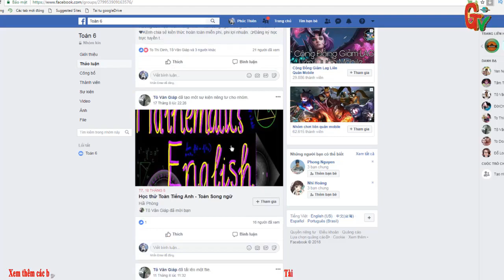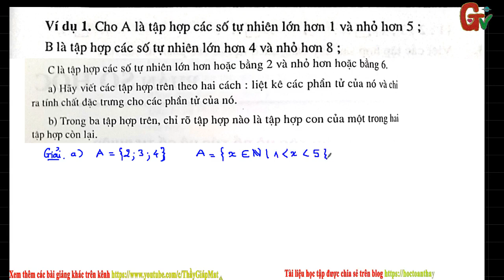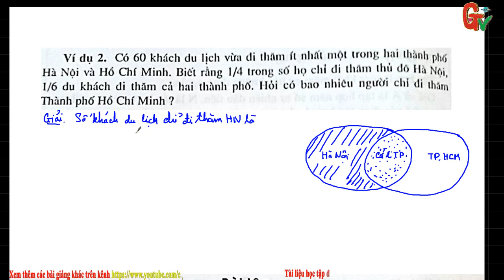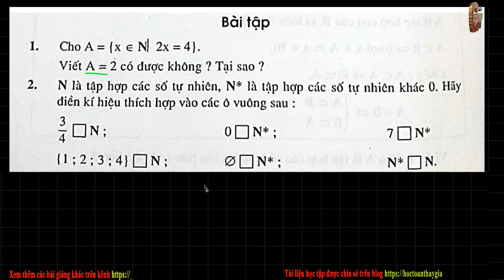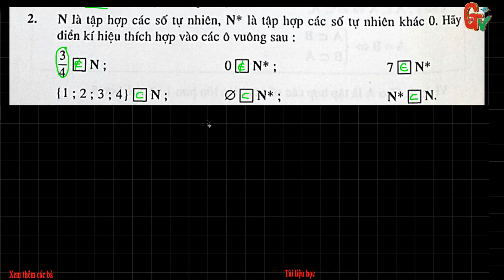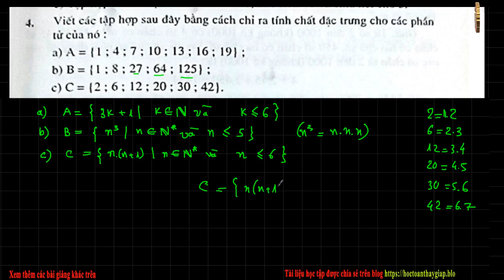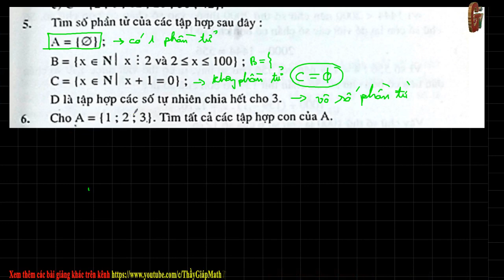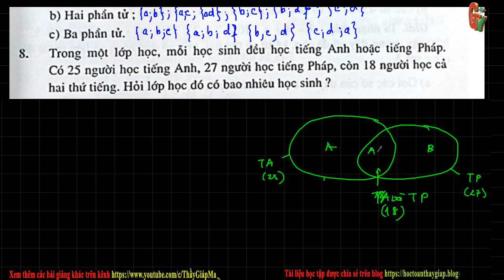[BDHSG Toán 6] Bài 1. Sơ lược về tập hợp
Link Donate Đăng ký học online - trực tuyến có tương tác tại

Bồi dưỡng HSG Toán lớp 6 - Phần số học
Toán nâng cao lớp 6
Bài 1. Sơ lược về tập hợp
1. Tập hợp N và tập hợp N*
- Tập hợp các số tự nhiên N
- Biểu diễn trên tia số
2. Thứ tự trong tập số tự nhiên
- Số liền trước, số liền sau
- Số tự nhiên liên tiếp